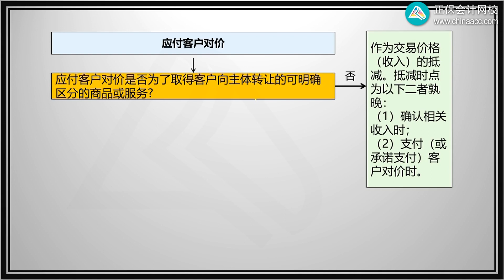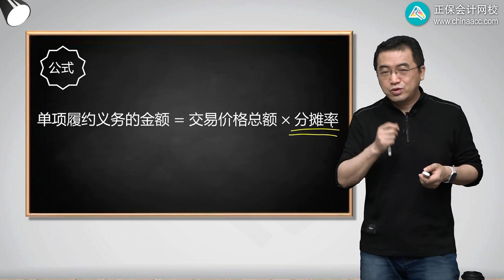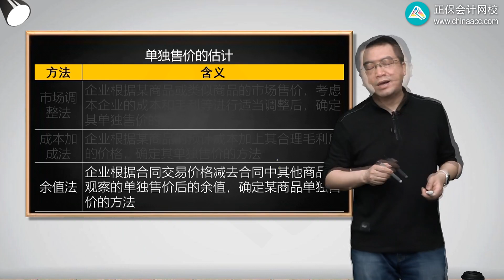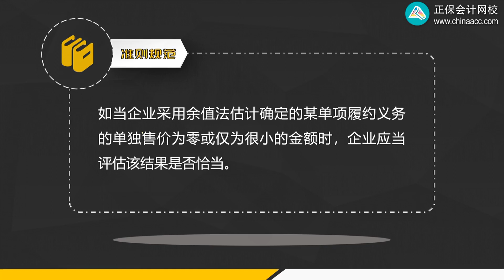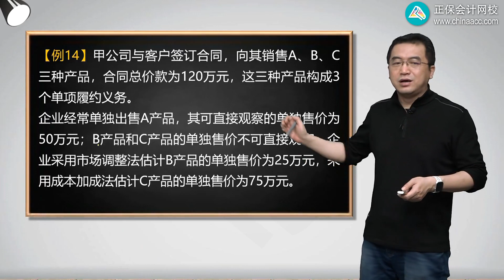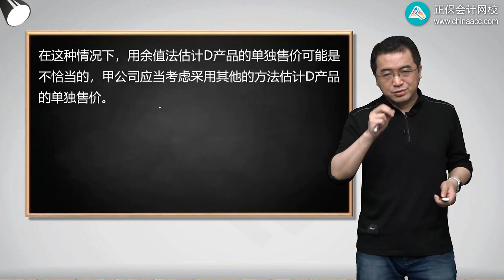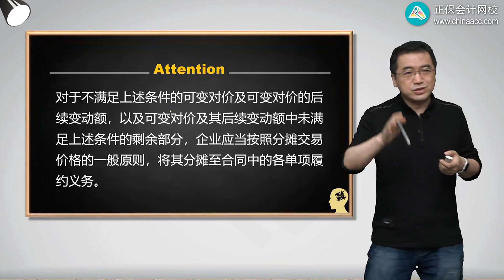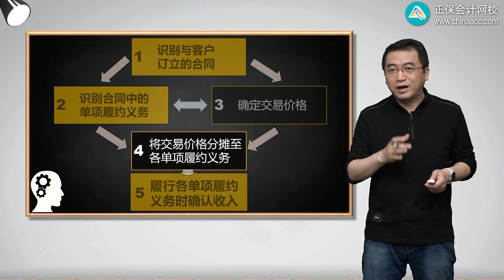2022 中级会计师 会计 陈楠 基础精讲班1005第05讲 非现金对价与应付客户对价、将交易价格分摊至各单项履约义务